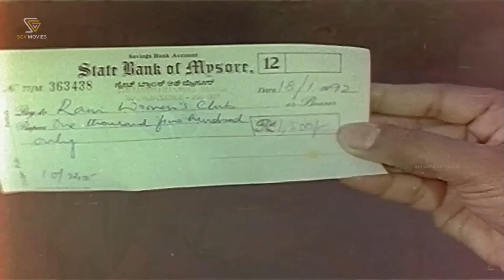ಶಾಪಿಂಗ್ ಮಾಡಲು ಹೋದ ಜಿಪುಣ ಶಶಿ ಕುಮಾರ್ | Edurmaneli Ganda Pakkadmaneli Hendthi Kannada Movie Part 3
Kannada Movie:  Edurmaneli Ganda Pakkadmaneli Hendthi – ಎದುರ್ಮನೇಲಿ ಗಂಡ ಪಕ್ಕದ್ಮನೇಲಿ ಹೆಂಡ್ತಿ

Starring : Shashikumar, Shruthi, Mukyamanthri Chandru, Mysore Lokesh, Umashree, Master Adithya (HP), Bangalore Nagesh, Umesh, Jr Narasimharaju, Annapurna, Rekha Das, Manjumalini

Director: Relangi Narasimha Rao
Banner: Sri Anupama Productions
Producer: P Balaram
Story: Relangi Narasimha Rao (Remake of Edurinti Mogudu Pakkinti Pellam (Telugu) (1991))
Screenplay: Relangi Narasimha Rao
Dialogue: Kunigal Nagabhushan
Lyrics:  R N Jayagopal
Year: 1992